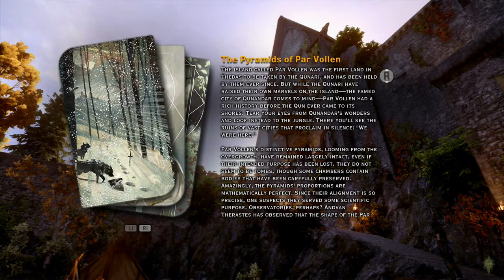Dragon Age Inquisition (Part 85) - We Attack On Titan Now [Final]